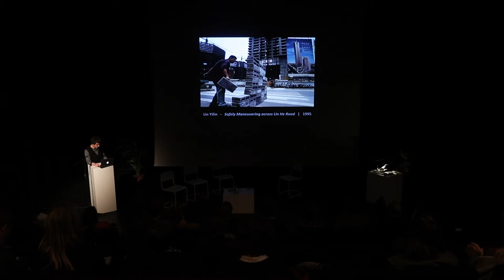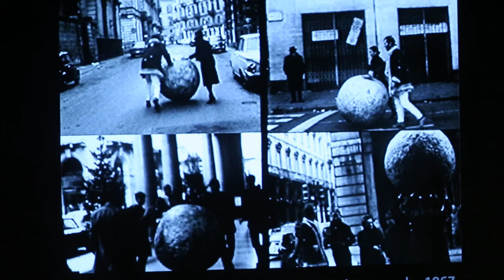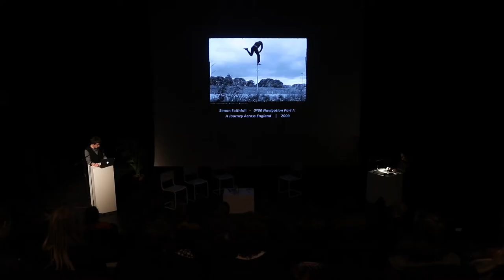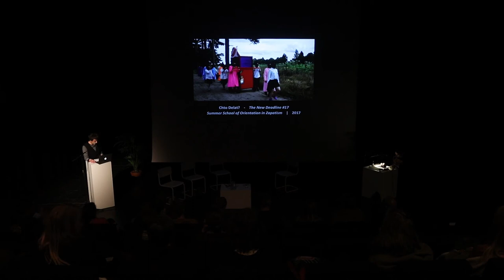A Z Nights #9: The Art of Walking - Talk by Andy Vandevyvere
A-Z night #9: The Art of Walking
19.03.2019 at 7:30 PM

Walking is an amateur activity. Like eating, sleeping and breathing it is one of the most elemental behaviours of human being. Yet since a few centuries, walking has also become a conscious cultural act, an aesthetic program, a form of reflection, or a complex, frequently ambivalent metaphor. During this A-Z night we walked along practices of urban design, civil engagement, activist photojournalism, performance and sound art.

GUESTS:
Andy Vandevyvere
David Helbich
Serkan Taycan